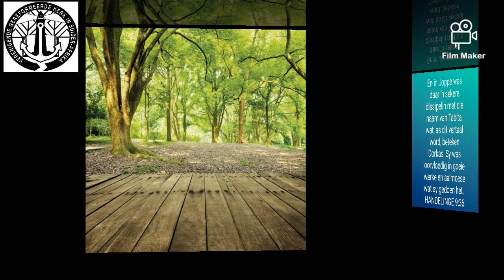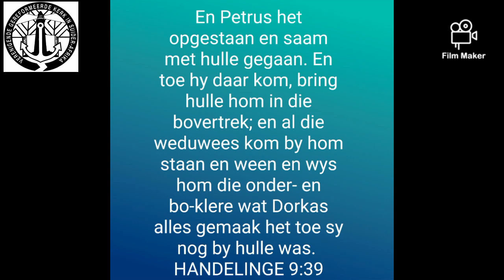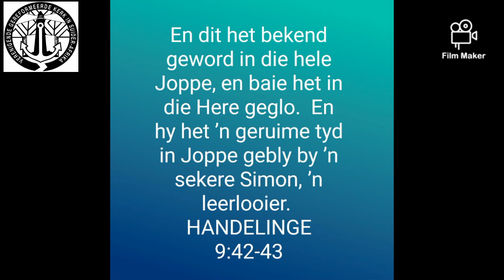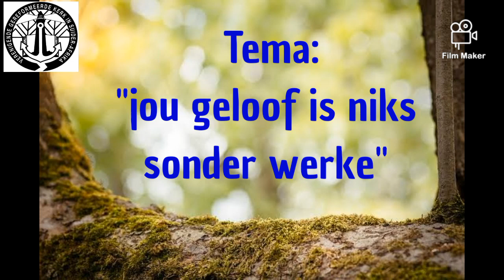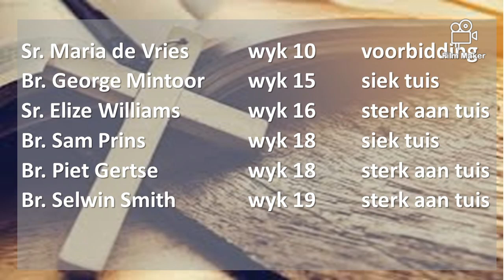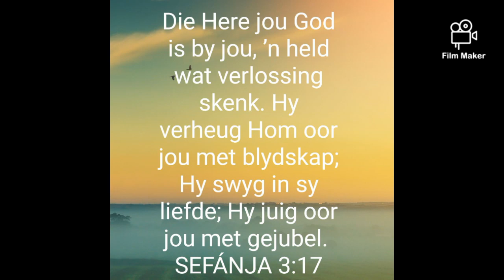Erediens - 2 Mei 2020 gelei deur T/S Stanley Cloete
Skriflesing: Handelinge 9:36-43
Tema: "jou geloof is niks sonder werke"